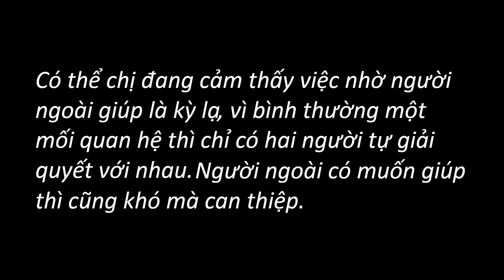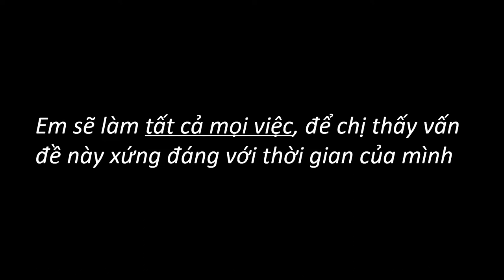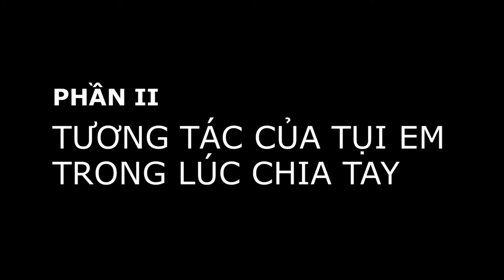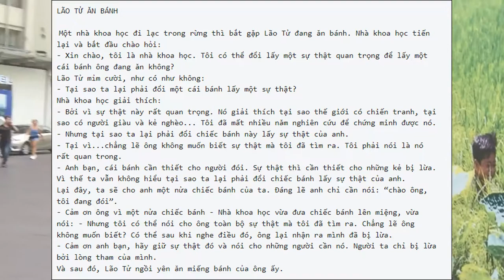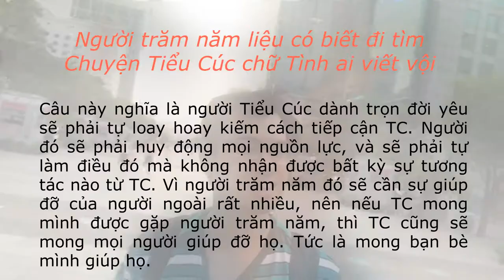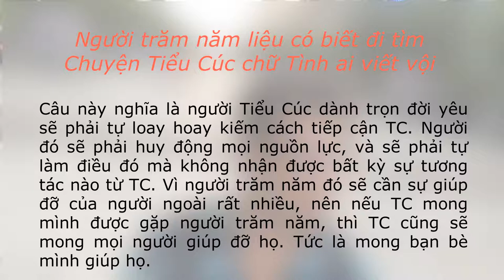Gửi bạn Ngọc (giọng tự thu)